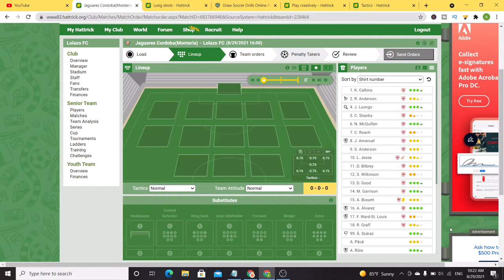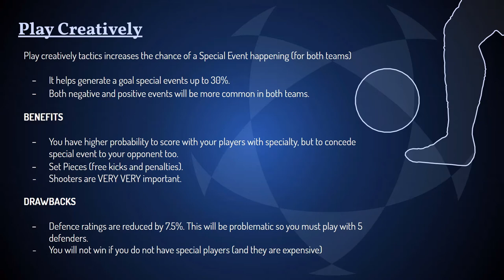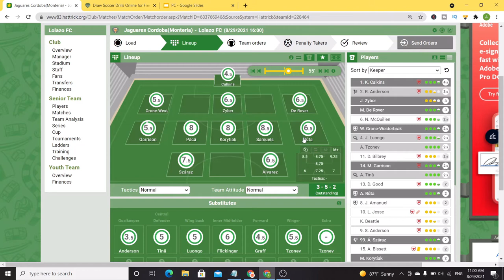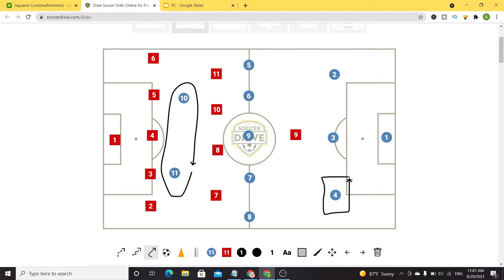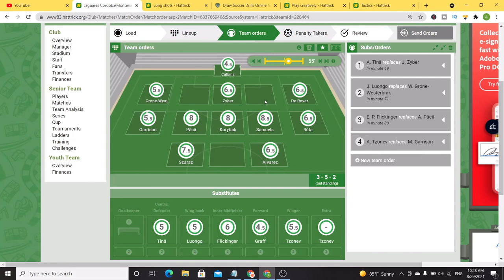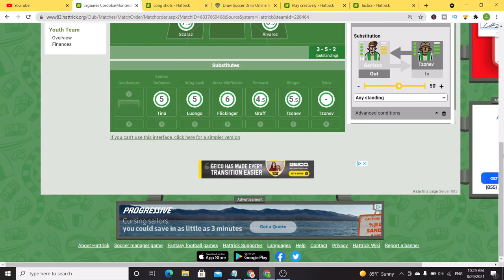Hattrick Pre Match Analysis - Win games following these tips (Against Play Creatively tactic)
I am very excited to announce that the regular Hattrick season is starting today!
However, the next game will be very challenging. Therefore, it is very important to pick the right tactic (and players) when you are facing your opponents. In this case, I am 100% sure that my rival will be playing Creatively. Therefore, I have setup a particular lineup that will have me overcome and win the game.

Please make sure you watch the video until the end to understand the full process and learn the best tips and tricks I can offer when you are playing against a "Play Creativity" tactic

About Hattrick ⚽

Hattrick is an online football manager game where you take the role of a manager on a mission to take your club to the top of the league system! You are in charge of all aspects of club management: Buying and selling players on the transfer market, deciding what skills to train on the practice field, preparing a tactical plan for each match your team will play in your national league and cup, such as USA and US Open Cup.

When your match kicks off, your match will be simulated by our system and you can follow the action in our live commentary viewer, and meanwhile chat with your opponent manager! If you prefer, you can watch and analyze the match afterwards instead.